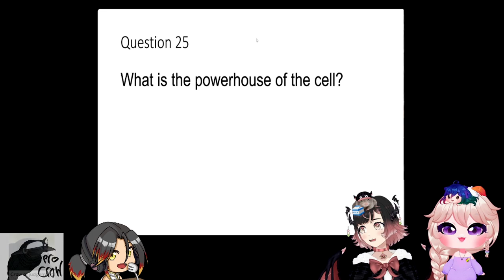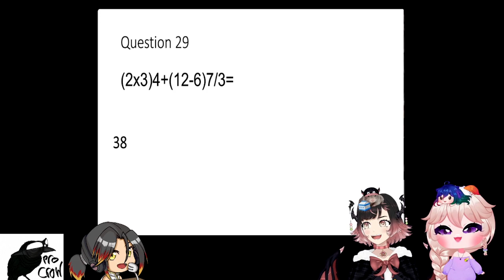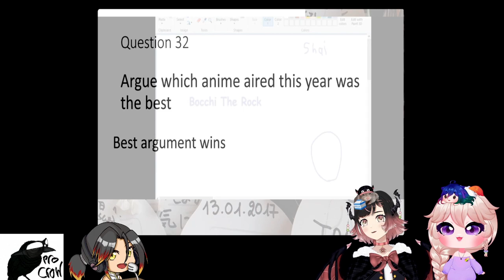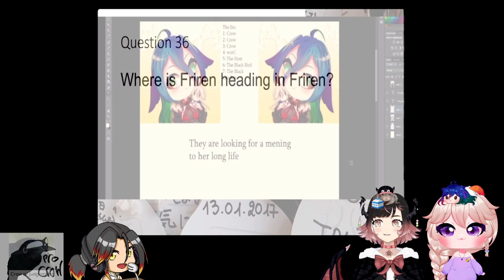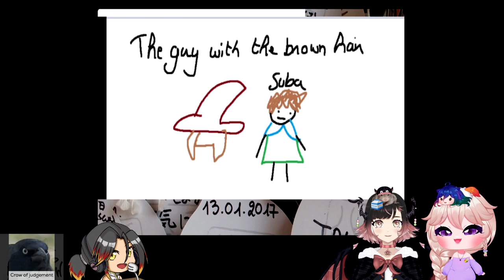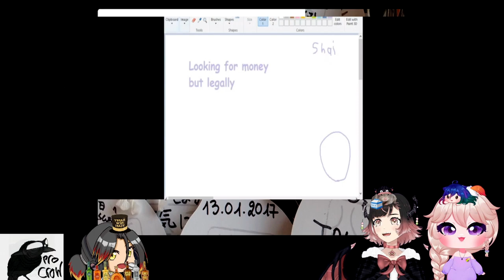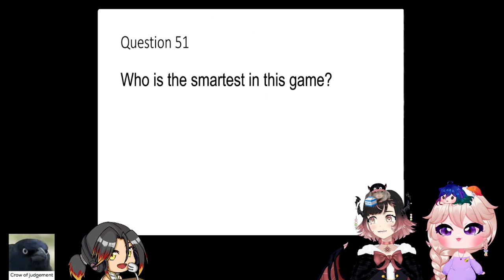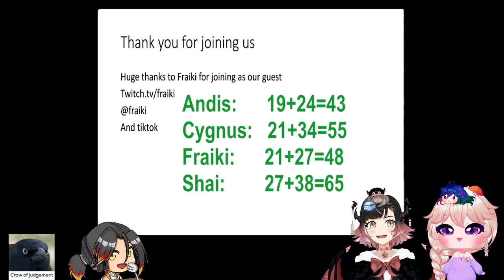Finishing the Quiz! SACC Cast #51! (w/ @Fraiki )